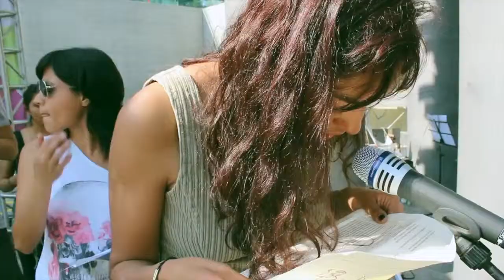Memorias CCD. Taller Estrategias Sonoras de el Arte Contemporáneo.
Esta vez nos transladamos hasta "Faro de Oriente" para entrevistar a Taniel Morales quién el año pasado impartió el taller "Estratégias Sonoras de el Arte Contemporaneo" aquí en el CCD. También tuvimos la oportunidad de entrevistar a 2 chicas que tomaron este talle y nos dan testimonio de su experiencia.
Esten atentos a nuestros próximos talleres